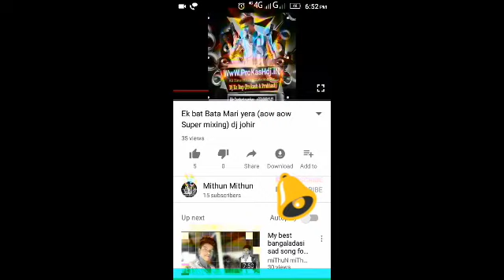Sa ja kono Alo na (bangaladasi super hit dj song) Dj A.R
Hi friends my name is miThuN